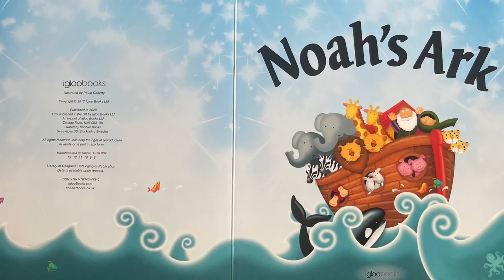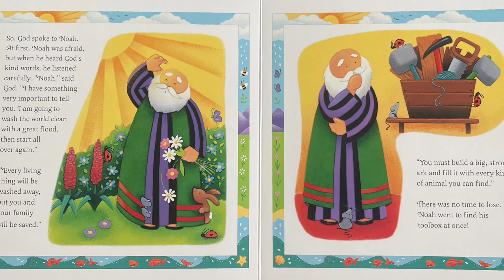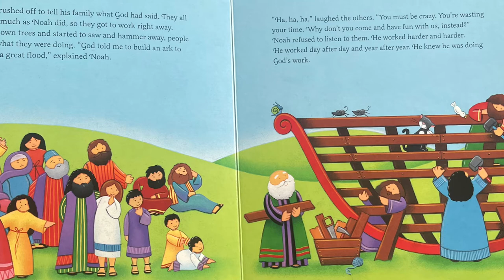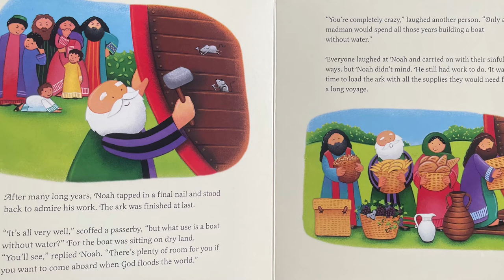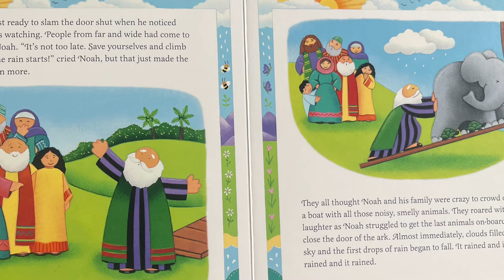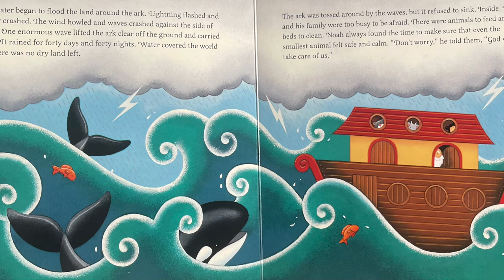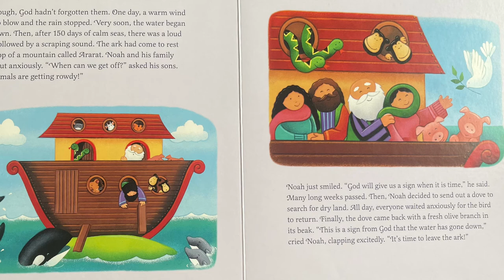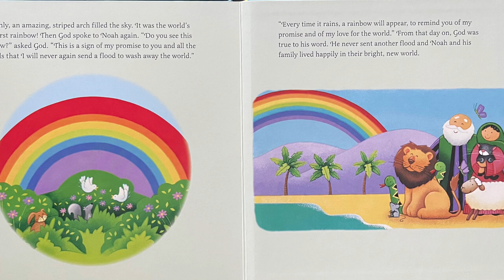👩🏾‍🤝‍👨🏼✝️ KIDS BOOKS READ ALOUD - Noah’s Ark by igloo books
The world had grew so wicked, It had to be destroyed. Noah trusted God and through It all Noah and his family survived!

💜TFB Approved! 💜